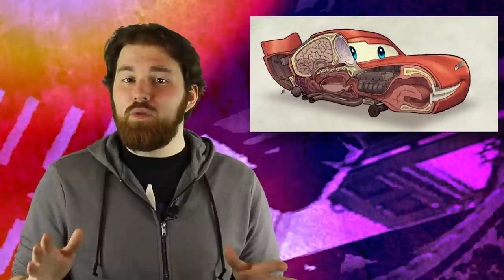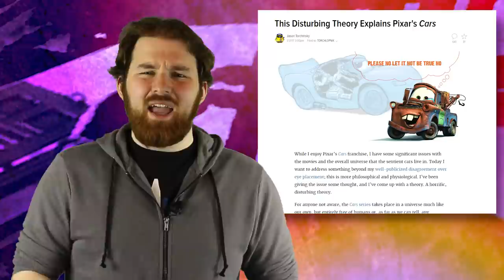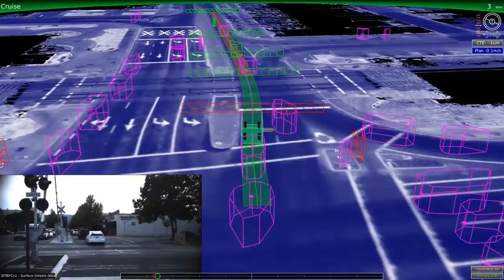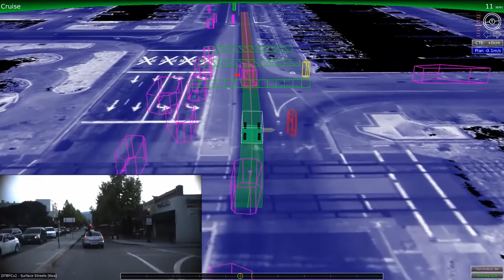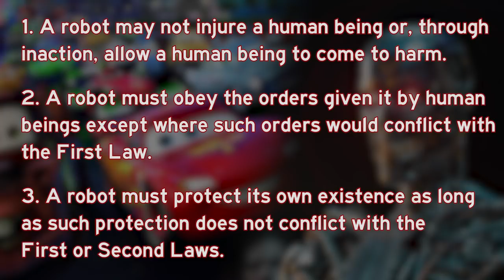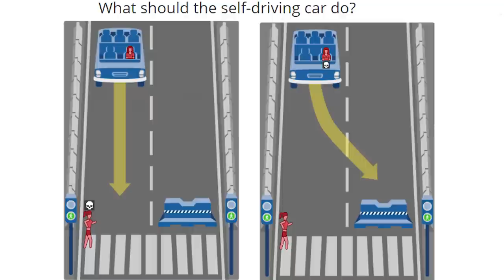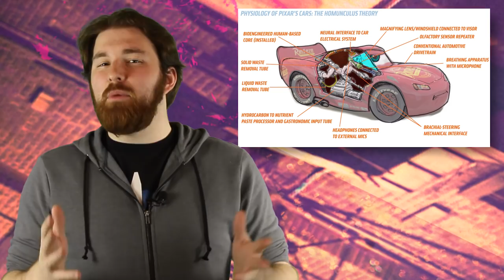Cars Destroy HUMANS In The Future?! - Pixar Cars 3 | Channel Frederator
Cars might be one of Pixar's biggest departures from the real world. There's no humans to be found! After watching the latest trailers for Pixar's upcoming sequel, Cars 3, there's STILL no humans!? So is it possible that Cars takes place in the future and have replaced humans? Find out on this episode of Cartoon Conspiracy!

Cars is property of Disney and Pixar.

Cartoon Conspiracy T-Shirts!

Welcome to Cartoon Conspiracy! Dive into the mysteries and fan theories of all things animation with your host as he takes a critical look at how the theories hold up.

Credits
Written by: Jacob Atkinson
Hosted by: Jacob Atkinson
Edited by: Jacob Atkinson
Additional Backgrounds by: Nicholas Fung

ES_Eccentric Vibes 10 - Håkan Eriksson
ES_The Catch - Anders Mörlin
ES_Dancing 2 - Stefan Mothander

Surfing Ghouls – Hakan Eriksson
Broken Scene – Gunnar Johnsen
Midnight Runner - Gunnar Johnsen